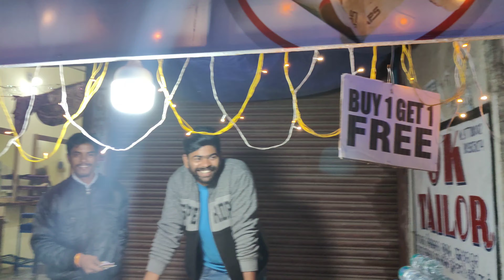DHANUjatra🥳💦2024...Full masti sabu aade kado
dhanujatra 2042